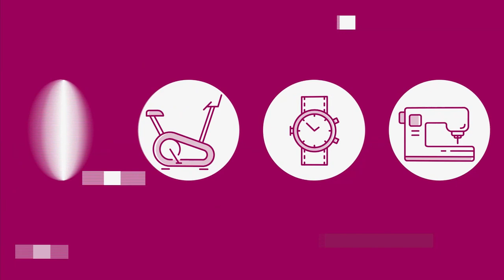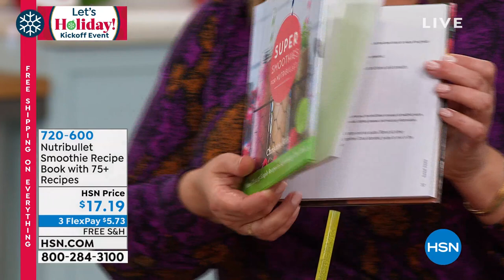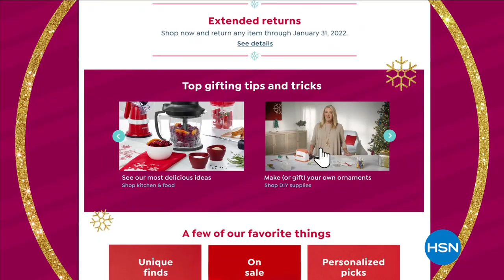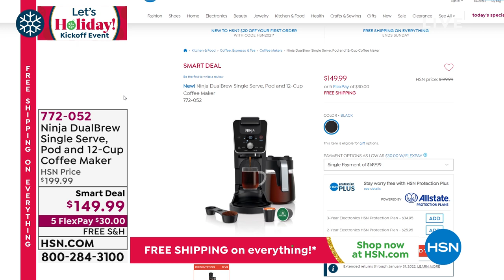HSN | Kitchen Gifts - NutriBullet 10.16.2021 - 12 AM